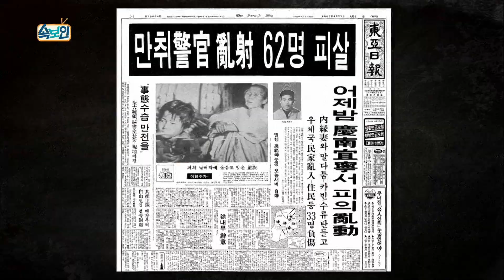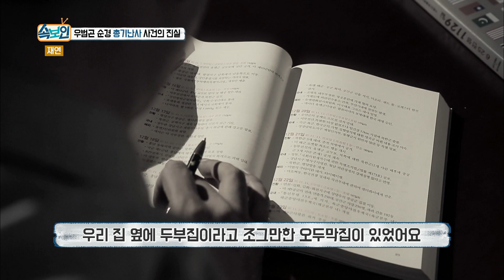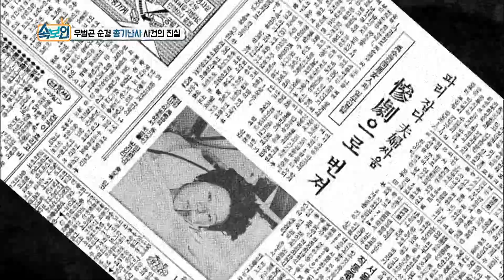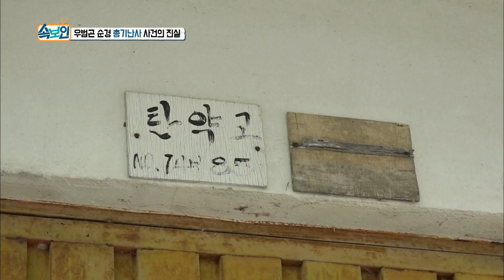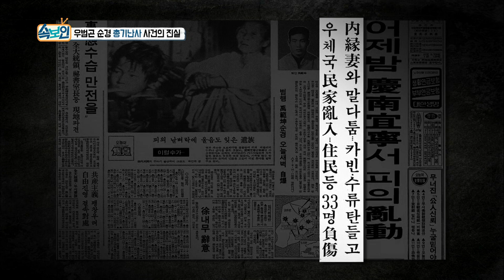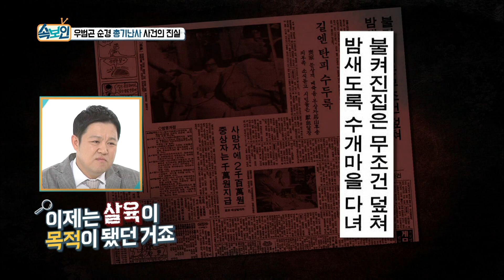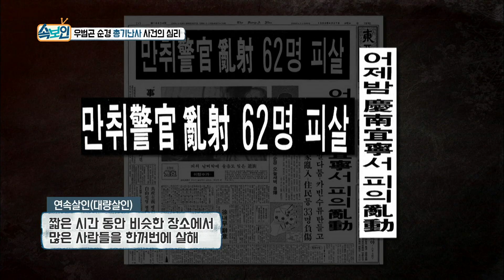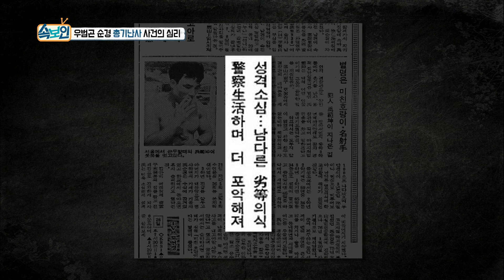우순경 총기난사사건 미스테리의 전말(속보이는TV) [세상실험] KBS 2018 07 05 방송